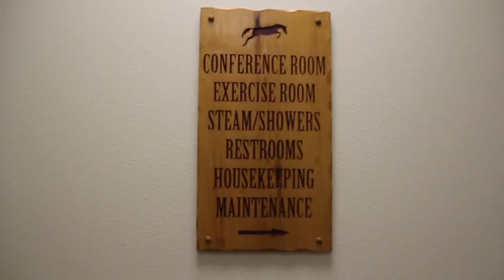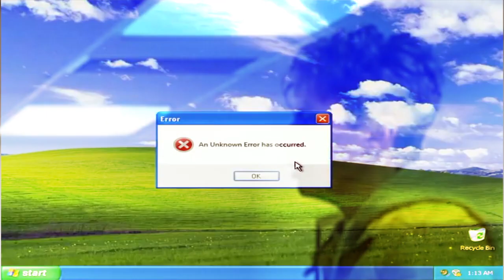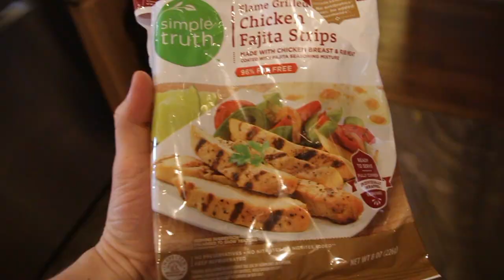en dag i bakken | vlog 9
Bakken me vænna, passe vær og triksing ❤️